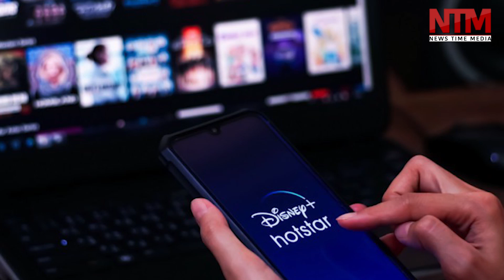'Game of Throne' जैसे कई पॉपुलर शो अब नही दिखेंगे Disney+Hotstar पर.... जाने क्या है वजह..?